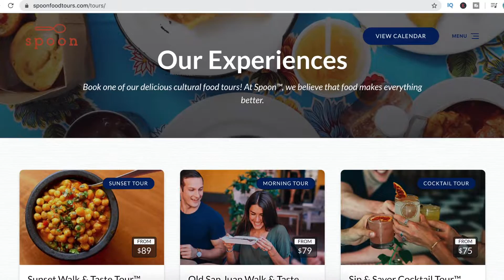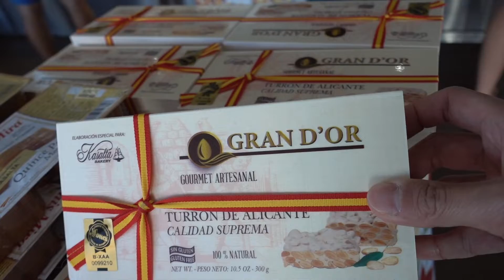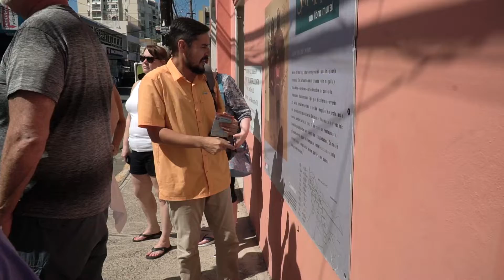SAN JUAN FOOD TOUR | Calle Loiza Food Tour by SPOON San Juan | Santurce, Puerto Rico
Today, we joined the Spoon Experience for their Calle Loiza Food Tour in San Juan, Puerto Rico!

Calle Loiza neighborhood has a very distinctive characteristics to be one of San Juan's most interesting neighborhood. With its strategic location, rich history, great food selections and colorful art, Calle Loiza, Puerto Rico is an excellent place for both foodies and art lovers to play and to explore!

We highly recommend the Calle Loiza Tour by SPOON - Pablo, our guide, was an excellent and passionate leader who took our small group to navigate, to learn and to eat through Calle Loiza and Santurce barrio of San Juan.

To book your amazing San Juan Food Tours, check out the SPOON San Juan official

LENSES:
Main Lens